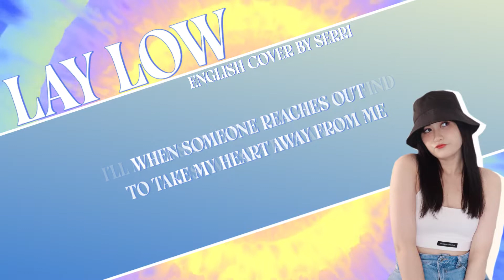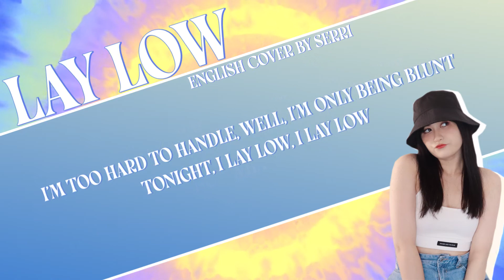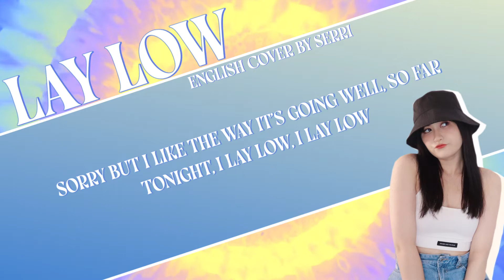YooA (유아) - Lay Low || English Cover by SERRI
Lyrics (you can use them but please credit me VISIBLY):
A sweet play with fire, it’s my desire
Into the open dazzling ocean
Jealousy welling, my heart is swelling
No more denying, I fell in love, so

When someone reaches out to take my heart away from me
I’ll make sure that I’m hard to find, just wanna run away
On a hot summer night, say goodbye
Tonight, I lay low, I lay low

As you know, I’m pure but kinda sassy at once
Puzzling but hurting you is not what I want
I’m too hard to handle, well, I’m only being blunt

I lay, lay, lay, lay, lay, lay, lay
Lay, lay, lay, lay, lay, lay, lay, lay, lay
Low, low, low, low

Starting off the first act
Crisis and climax so close together
What’s even left, now?
Tears overflowing, the pain is growing
Wanna skip that scene, really not my thing

When I feel like this game of love is getting serious
I wanna quit ‘cause honestly, it’s boring after that

As you know, I’m hot but kinda cold to the core
Almost like I know less when I get to know more
Sorry but I like the way it’s going well, so far